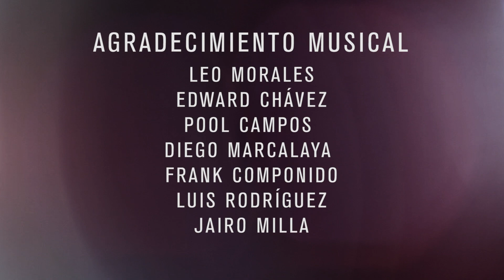MARIA URBANO - PACA PACA - REQUINTO PERUANO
Requinto Peruano© Promociona Tu Audio y Vídeoᴴᴰ
Contáctenos: 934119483 ⓕ Efrain Toledano Uturi

☢ RequintoPeruano© (Voz) Del Huayno Con Requinto.